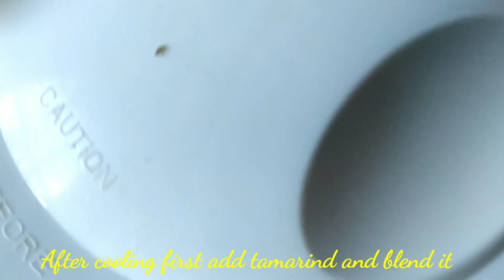😋Pachi Mirchi Niluva Pachadi | Green Chilies Chutney | Spicy Spicy Pachadi😋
😋Pachi Mirchi Niluva Pachadi | Green Chilies Pachadi | Spicy Spicy Pachadi😋

pachi mirchi pachadi,pachhi mirchi
 pachadi,pachi mirchi pachhadi in telugu,pachi mirapakaya pachadi,pachi mirchi nilava pachadi recipe in telugu,pandu mirchi